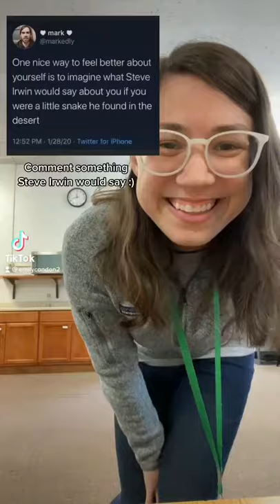TikTok - original sound strghtphobic - Emily Condon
WWSD? What would Steve do? Or say?